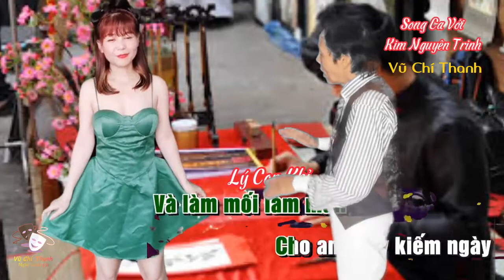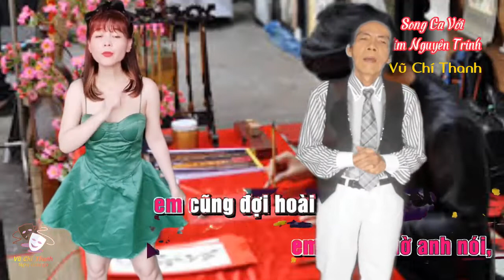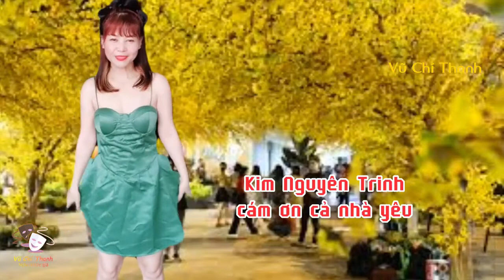Tân Cổ : THIÊN DUYÊN TIỀN ĐỊNH/ TB: VŨ CHÍ THANH-KIM NGUYÊN TRINH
Tân Cổ : THIÊN DUYÊN TÌNH ĐỊNH/TG: TRANG DỤNG PHƯƠNG-NGUYÊN LỄ-NHẤT LĨNH